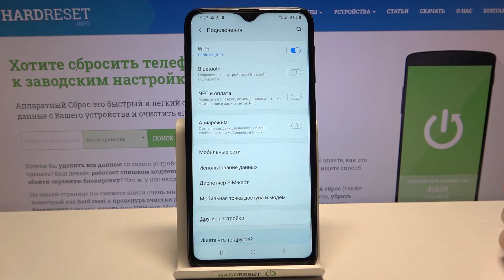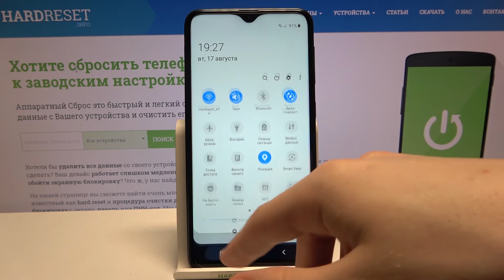Как включить мобильный интернет на Samsung Galaxy A10 / Поменять СИМ-карту интернета Galaxy A10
Доброго времени суток, пользователи Samsung Galaxy A10. Если вы хотели бы научиться пользоваться мобильным интернетом на Samsung Galaxy A10, то в этом видеоролике мы покажем вам как включить мобильный интернет на Samsung Galaxy A10 и настроить мобильный интернет телефона Samsung Galaxy A10.

Как включить мобильный интернет на Samsung Galaxy A10? Как включить мобильный интернет на Samsung Galaxy A10? Как поменять настройки мобильного интернета на Samsung Galaxy A10? Как изменить сим карту для мобильного интернета в телефоне Samsung Galaxy A10? Как выбрать другую сим карту для интернета по умолчанию на Samsung Galaxy A10?